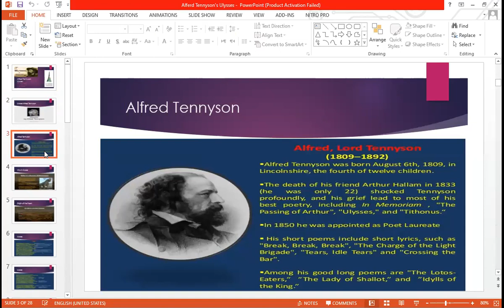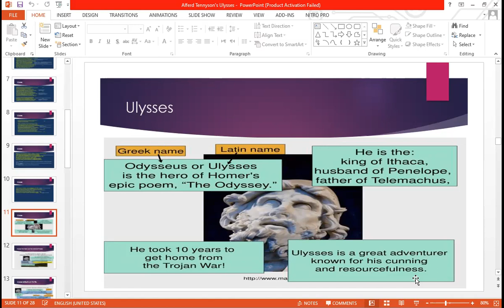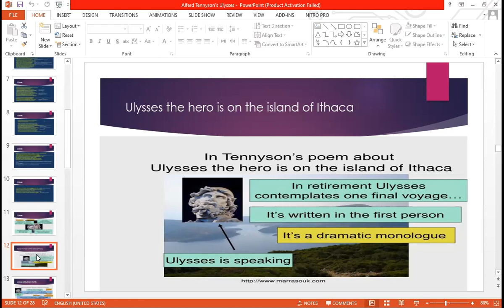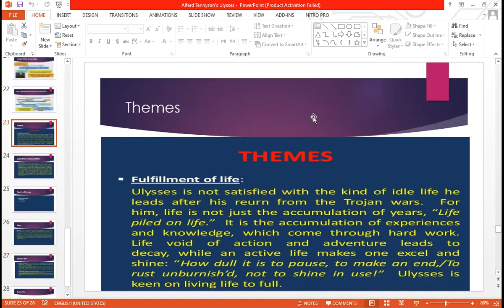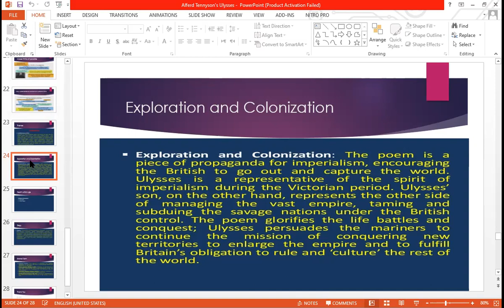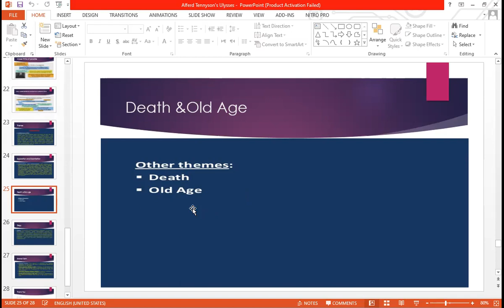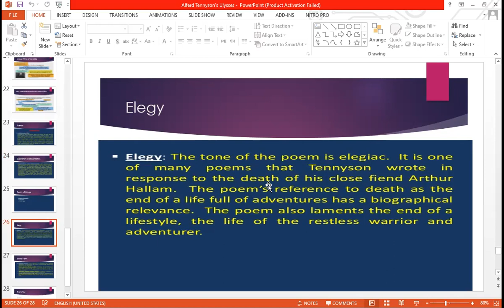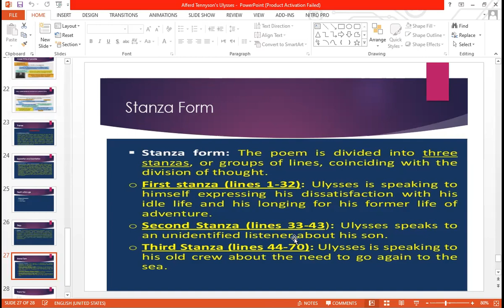Ulysses II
Alfred Tennyson Ulysses II  المحاضرة  الرابعة عشرالجزء الثانى   يوليسس الفيرد تنيسن

Ulysses" is a poem in blank verse by the Victorian poet Alfred, Lord Tennyson (1809–1892), written in 1833 and published in 1842 in his well-received second volume of poetry. An oft-quoted poem, it is a popular example of the dramatic monologue.

Ulysses summary tells us about the search for adventure in human beings that makes their lives worth living. We see how an old adventurer is not ready o settle even at his age and always yearns for that one more quest.

An oft-quoted poem, it is a popular example of the dramatic monologue. Facing old age, mythical hero Ulysses describes his discontent and restlessness upon returning to his kingdom, Ithaca, after his far-ranging travels. Despite his reunion with his wife Penelope and his son Telemachus, Ulysses yearns to explore again

The Virtues of Perseverance and Optimism

The need to persevere and continue is the central theme of In Memoriam and “Ulysses” (1833), both written after Hallam's death.

Tennyson's Ulysses is a monologue written in blank verse. Blank verse is a poetic form where the verses are written in iambic pentameter and do not rhyme. In iambic pentameter, each line has ten syllables, five which are unstressed and five which are stressed.

Ulysses refers several times to the Trojan War and mentions several mythological landmarks in order to convey just how hungry he is for new adventures. More specifically, Ulysses' references to Greek mythology remind us of his heroic past while also giving us a sense of the (very large) scope of his future ambitions.

Ulysses has all the traits of a classic hero: courage, ambition, loyalty, resourcefulness, and a heart for adventure. His exploits and the decisions he makes were first described in epic poems by Homer nearly 3,000 years ago, and they set the standard for heroic quests in Western literature.

Tennyson's poem Ulysses was composed in 1833 shortly after he learned of the death of a close friend from college named Arthur Henry Hallman. The description of his journey in this poem was one of inspiration in his plight to move forward in life.

Ulysses is the hero of the island of Ithaka

Themes

Fulfillment  of Life

Exploration and Colonization

Death

Old Age

Elegy

Stanza Form

Themes

Fulfillment  of Life

Exploration and Colonization

Death

Old Age

Elegy

Stanza Form